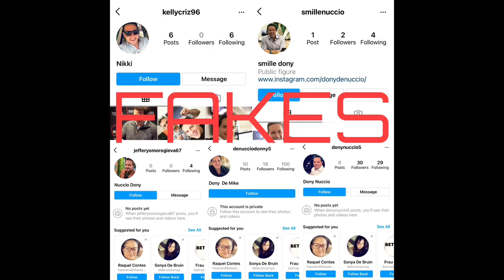Dony De Nuccio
Scammers are using the pictures of Dony De Nuccio, Brazilian TV presenter and host.

He is happily married and they just expecting their first child.

His job sometimes has him wearing a hard hat in construction situations which of course means scammers like using him for engineering, architecture etc.

Dony has verified profiles on Instagram and facebook and also a profile on Twitter.

However, there are still fakes on every platform. Please be aware of his pictures!

Scammer names:

Raymond Steve
Ganesh Kumar
Kelly Kriz

Variations of his own name.